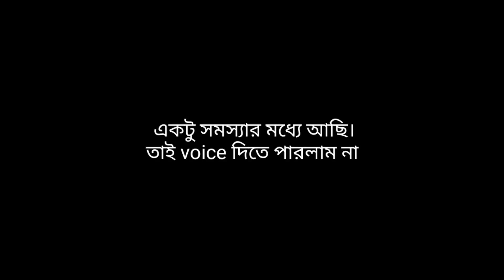যখন সূর্য পশ্চিম দিকে উঠে 🔥 GARENA FREE FIRE SOLO PLAYER